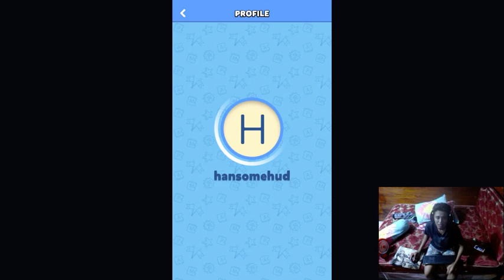And Merasa Pintar?Pandai?Brilliant? Main ini Game - Word Crack 2 Indonesia - Game Terbaru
Aku Nggak Bisa Yang Kyak Gini T_T